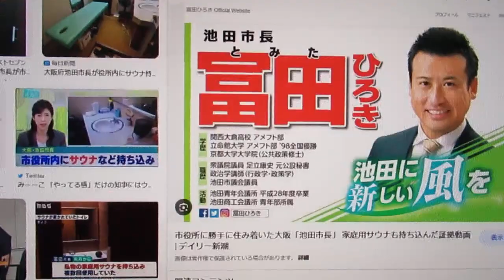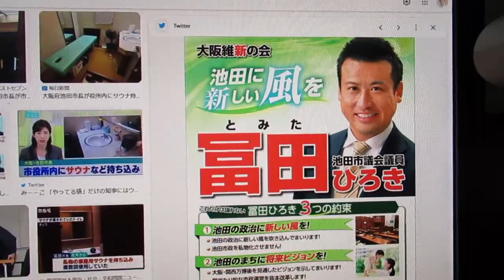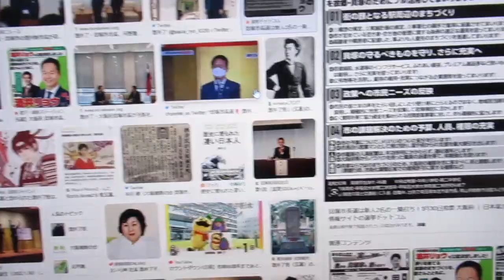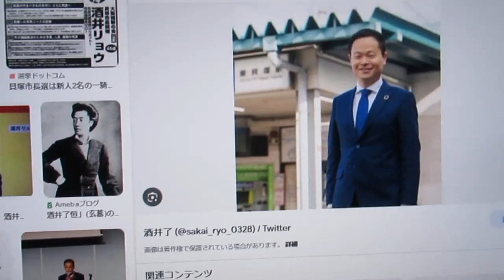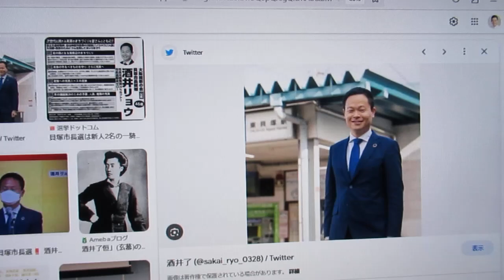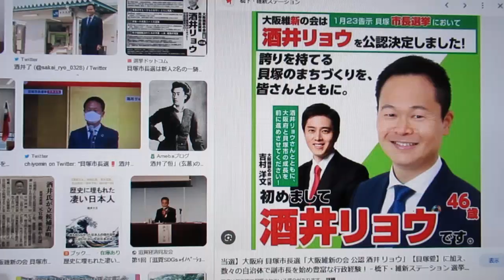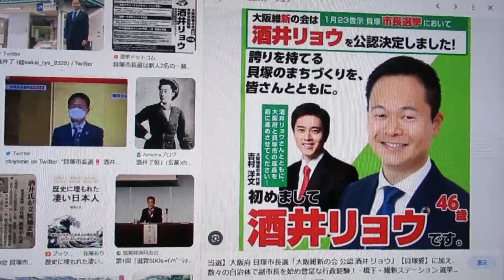サウナ市長を彷彿させる、消防署プライベートジム市長 酒井了（維新）貝塚市長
さすが税で身を肥やす維新！サウナ市長に匹敵する、ジム市長。

貝塚消防本部の隊員用ジムを、酒井了（維新）市長が私物化して使っているばかりか、課長級や休憩時間の隊員に見守りをさせて、過保護筋トレをしていることを私が掴み、確認を立てとった。昨年夏ぐらいから来だし、間隔は空いたものの、定期的にジムを使用している。

昨年2月に当選直後はチャリ登庁していたが、月末には「寒い」なとと言って、公用車送迎に変更。消防ジム通い時には、公用車記録からバレないように、チャリ通勤している狡猾さ。

消防でも、業務等ではないので、報告書や目的外利用願いなどの書類もなく、情報公開請求しても出て来ず、闇に葬られるところだった。

こんなことが岸和田市であれば、100条委員会ものだよ。